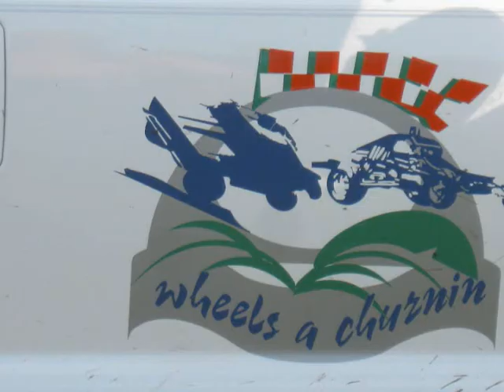Wheels A Churnin September 25, 2010 Part 2 Drag Racing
Part 2 with scenes of the mud drags and atv drag races. for pictures of this and other events.